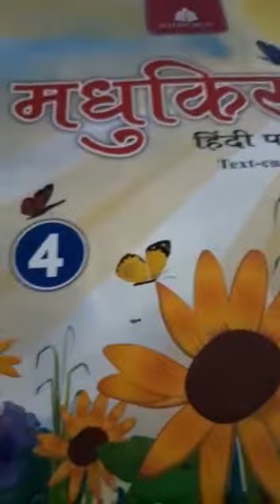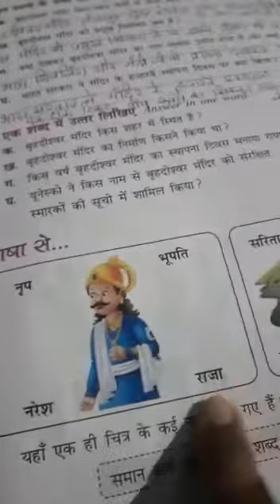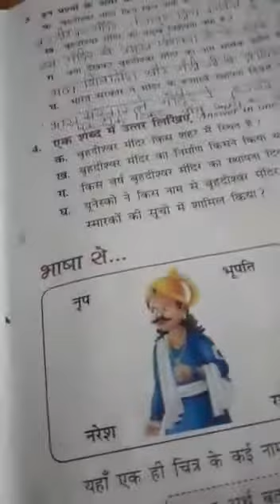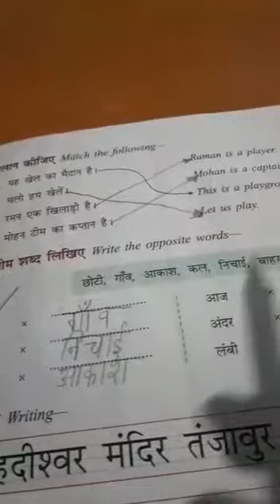Class 4 Hindi